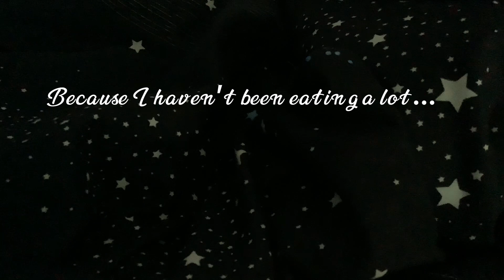I got a shot yesterday